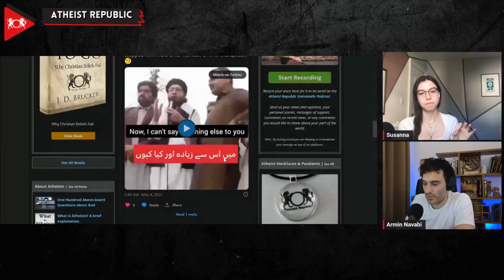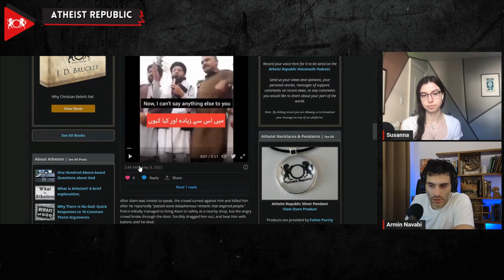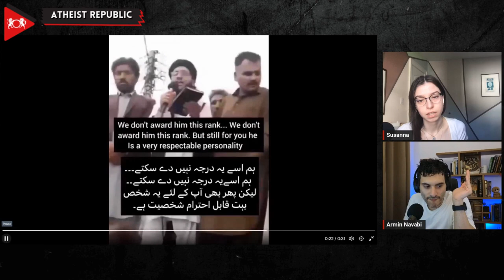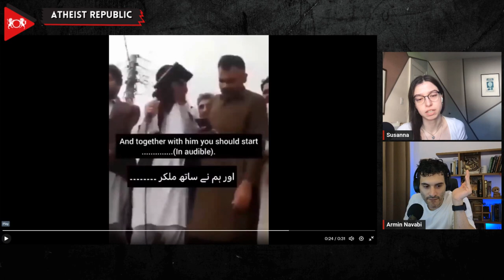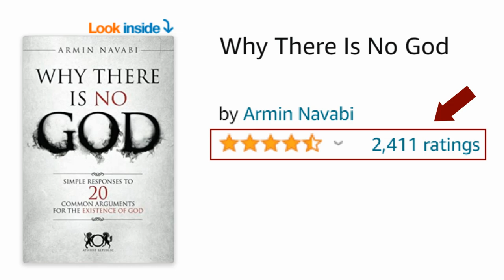Islamic Cleric Lynched In Pakistan Over Alleged Blasphemy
A Muslim cleric in Pakistan was recently lynched by an angry mob after allegedly making blasphemous remarks at an opposition party rally. The cleric, Nigar Alam, was invited to speak at a rally organized by the opposition Tehreek-e-Insaf (PTI) party in the village of Sawaldher, Khyber Pakhtunkhwa province. Following his speech, the crowd became enraged and killed him. Police initially secured him in a nearby shop, but the crowd broke through the door, dragged him out, and beat him to death. The incident was widely shared on Pakistani social media. Blasphemy is a highly sensitive issue in Pakistan, often leading to violence, lynchings, and death, even for unproven allegations. There have been other incidents of lynching due to blasphemy charges in the country. In December 2021, a Sri Lankan factory manager was lynched and burned for alleged blasphemy, an incident that then Prime Minister Imran Khan called a “day of shame for Pakistan.”

Location: Pakistan